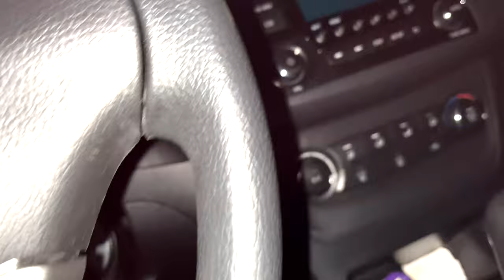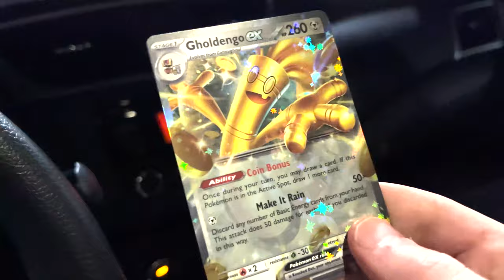Hasbro Beyblade Burst Still Sucks...